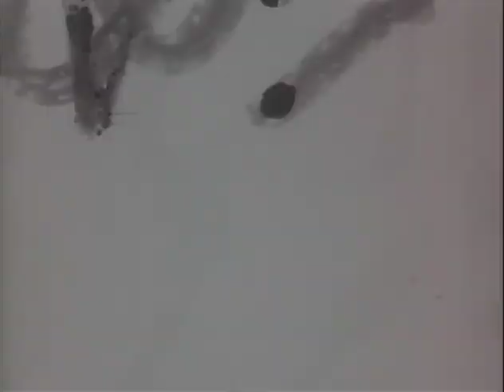MP459 outs22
22 of 27 outs reels from MP459, "The President's House," by the White House Naval Photographic Unit. The "Navy Films" consist mostly of monthly reports on the activities of President and Mrs. Johnson from 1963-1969.

[WH West Wing Sitting Room]
CTJ sits on a sofa, talks to the camera; several takes